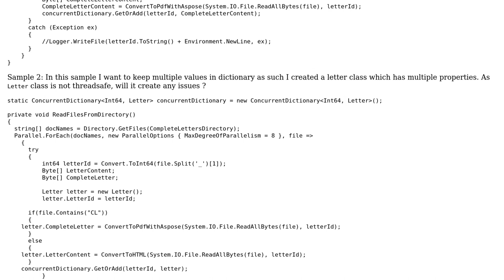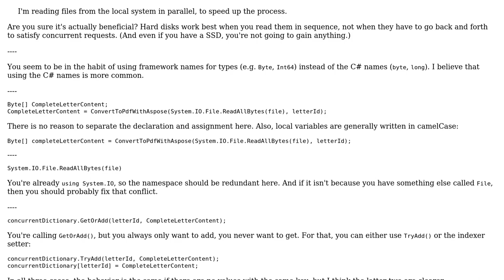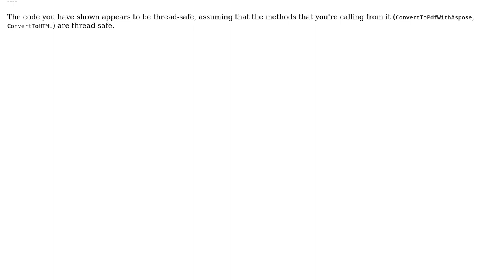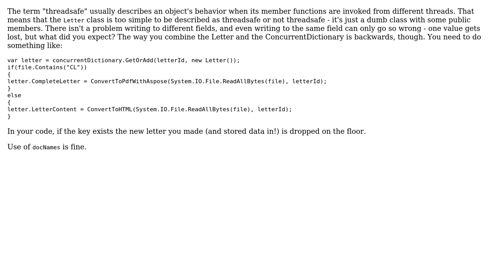Code Review: Thread Safe Objects in CSharp - ConcurrentDictionary (2 Solutions!!)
Code Review: Thread Safe Objects in CSharp - ConcurrentDictionary

With thanks & praise to God, and with thanks to the many people who have made this project possible! | Content (except music & images) licensed under CC BY-SA | Music | Images & others | With thanks to user svick user Pierre Menard user Marc-Andre user bayyinah and the Stack Exchange Network Trademarks are property of their respective owners. You are responsible for your own actions.